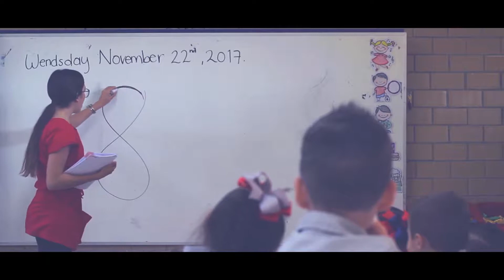Kinder el Colegio Británico con voz